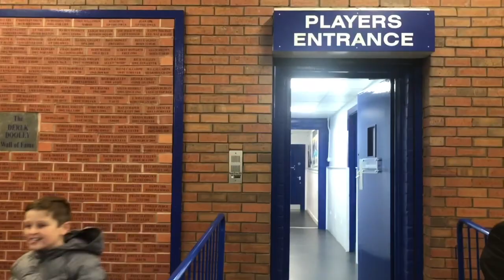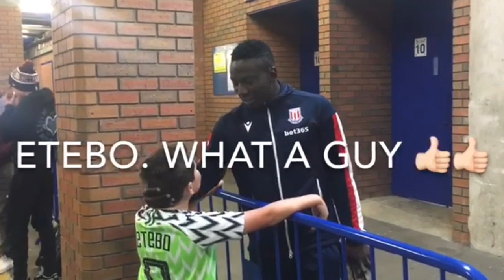Sheff Wed 1-0 Stoke - "Heavy-handed Stewards at Hillsborough!" | MATCHDAY VLOG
Hi guys, In today's vlog I go to Sheffield Wednesday v Stoke and get kicked out for vlogging! ENJOY THE VID!